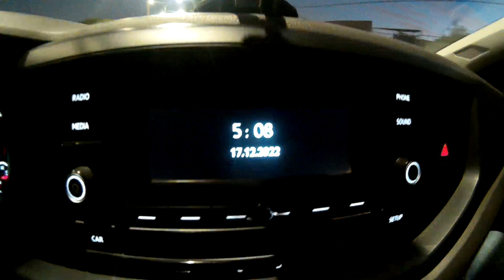Pesca en Salto con los ganadores del SORTEO una locura la jornada!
Les dejamos la jornada completa de pesca en la Represa de Salto Grande con los ganadores del SORTEO. Una jornada inolvidable junto al servicio de Gonzalo Manasi, se los buscó por todos lados, algunos dorados se arrimaron, y se perdió el surubí que esta vez nos ganó. Arriba esas pescas!

GUÍA DE PESCA - Gonzalo Manasi